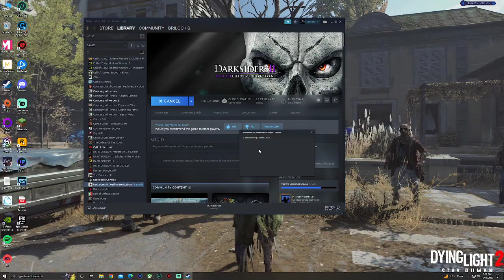I got off work late/after gym lets stream something part 2